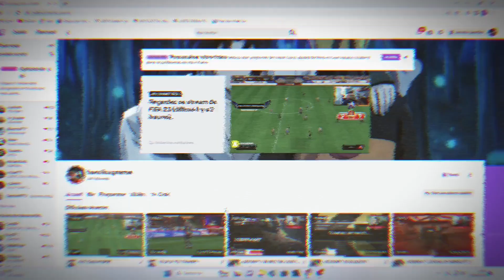EA SPORTS FC : MA TACTIQUE PERSO ! (Tuto)